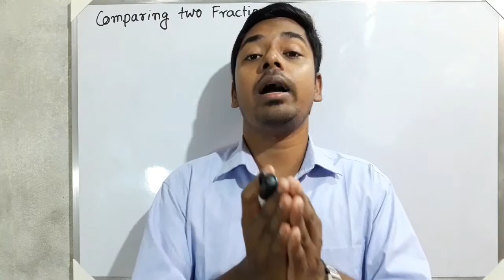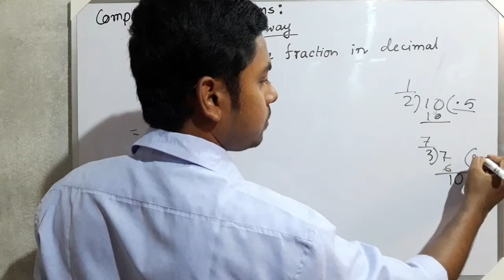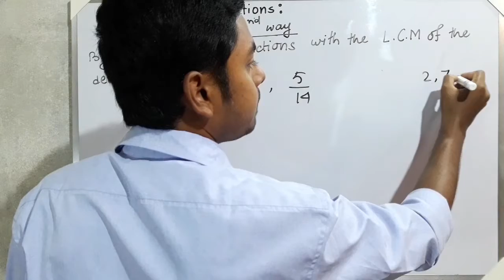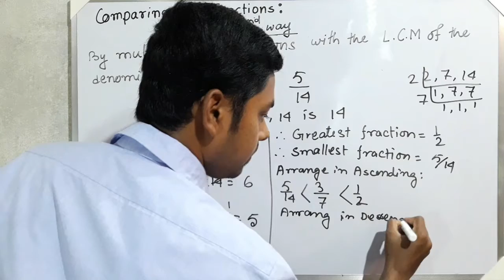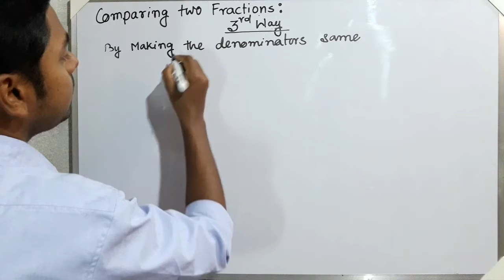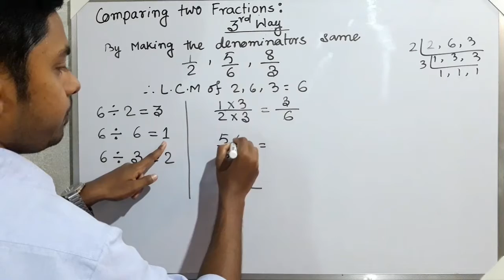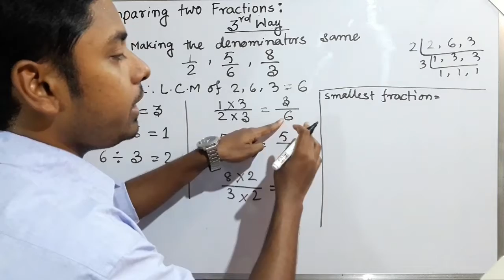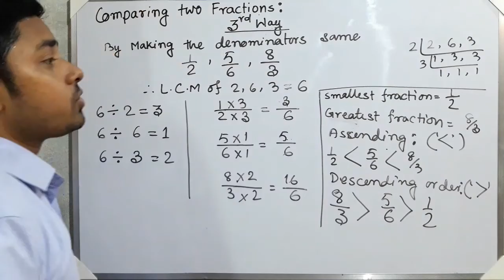how to compare fractions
how to compare fractions # ascending order # descending order # greatest fraction # smallest fraction